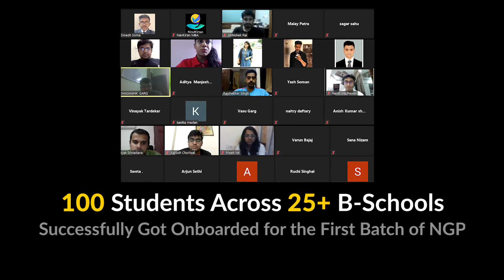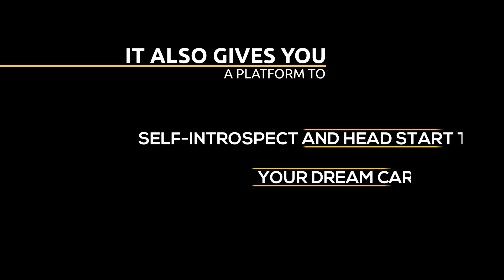NavKiran Gurukul Program | A Unique Personalized Mentorship Program | Industry Experts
Hello MBA Aspirants and Youtubers,
Navkiran presents to you the Navkiran Gurukul Program(NGP) - a unique personalized mentoring program which encompasses personalized mock interviews for summers/finals, GD sessions, resume building, profile building, industry and roles perspective, cracking the casestudy and personal guidance on the basis of an analysis tool.

to register for NGP 2.0